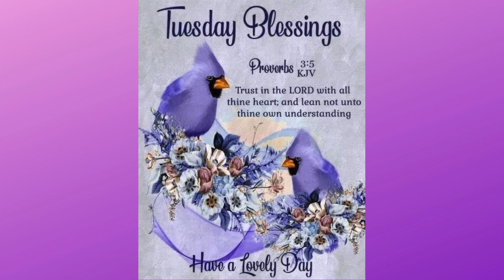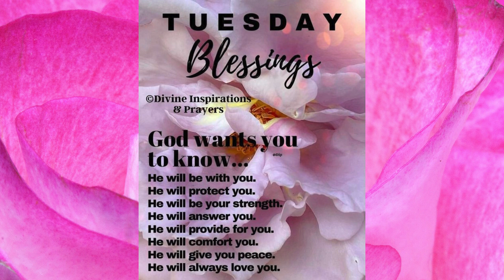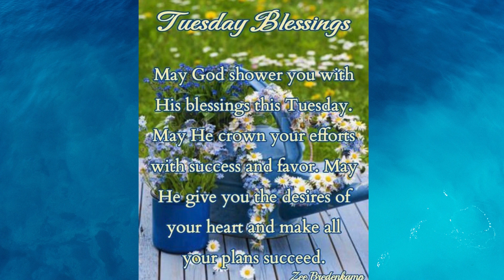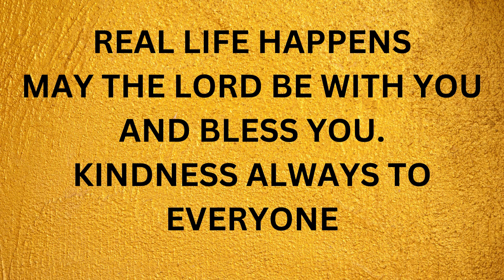MAY THE LORD BE WITH YOU AND BLESS YOU KINDNESS ALWAYS TO EVERYONE#growandgo2024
HOPE THE LORD BLESS YOU EACH AND EVERY  DAY